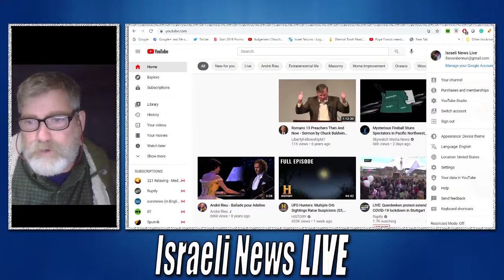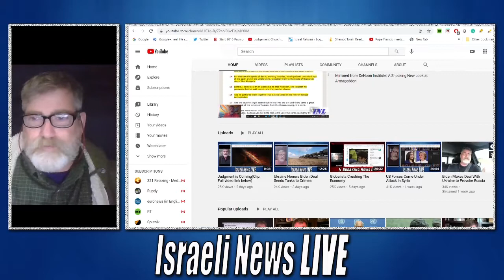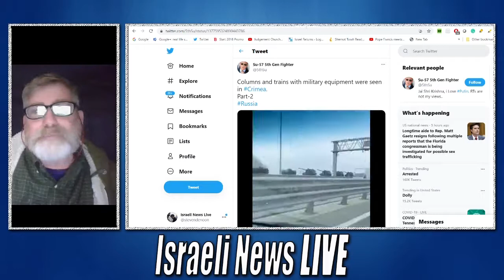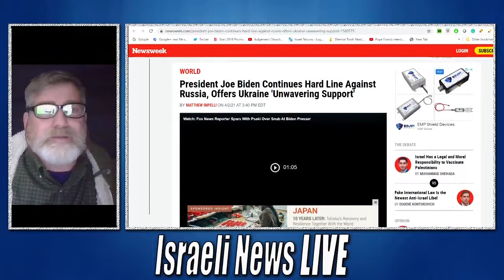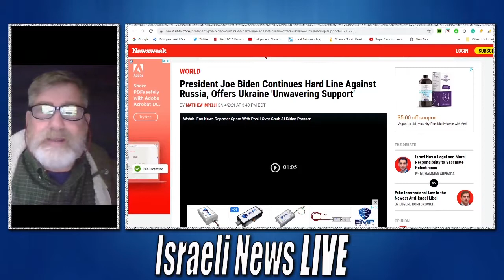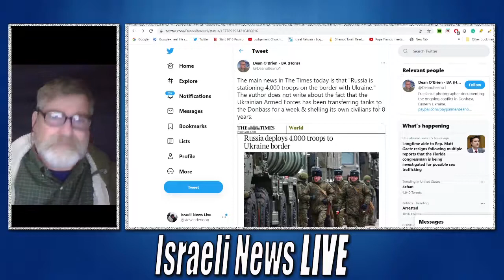Ukraine Follows Biden's Orders to Provoke Russia Attacking Donbass